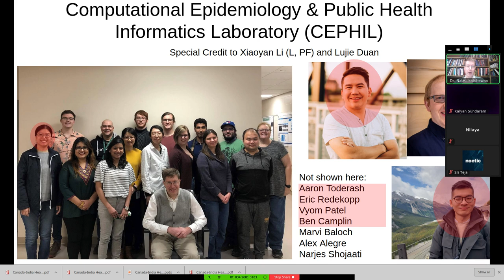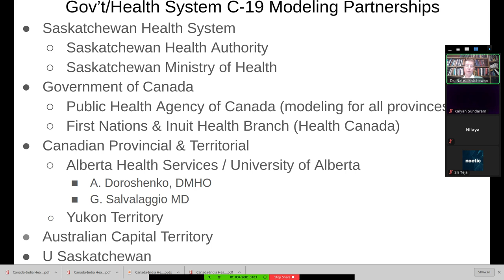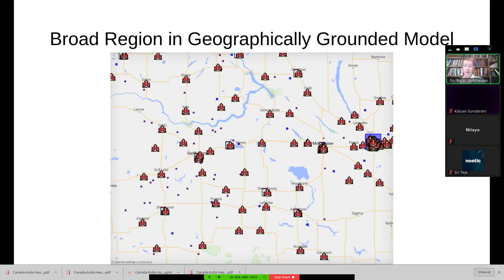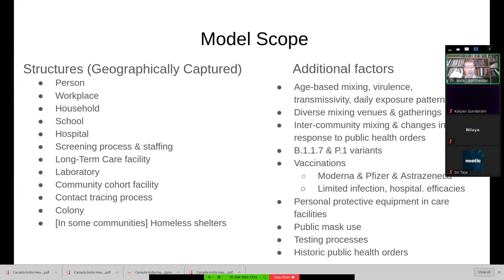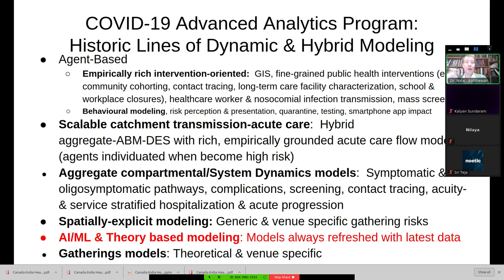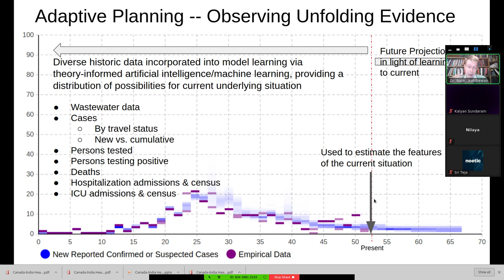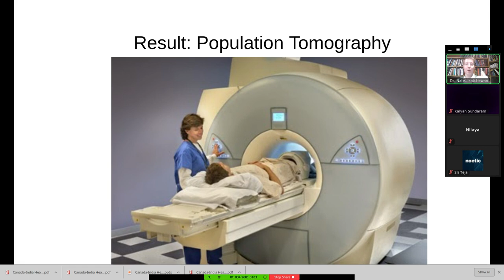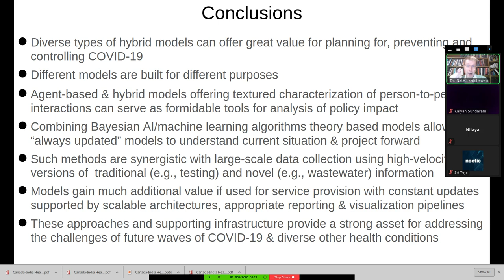15min Glimpse of CEPHIL's Model Portfolios for COVID-19 Planning & Day-to-Day Decision-Making